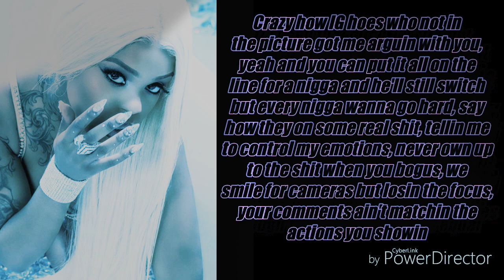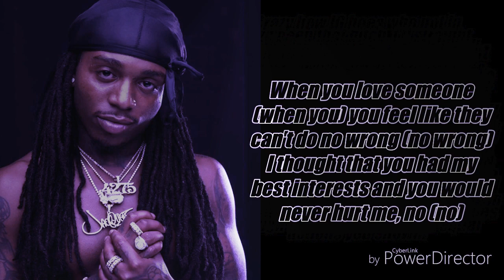Dreezy Ft. Jacquees - Love Someone (Lyrics)